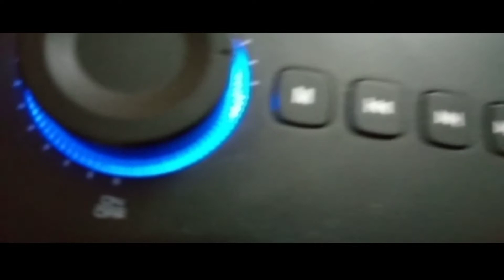FASTER Z5 SoundBar Cinematography🖤💙 | A JKTech & JK Clicks Production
Faster Z5 SoundBar Priced At 4,000Rs. Heavy Bass